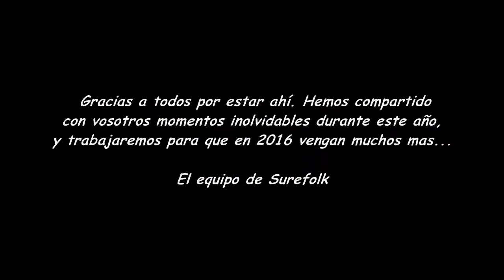Surefolk: resumen año 2015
Con mucho cariño y nostalgia de los buenos momentos pasados, hemos elaborado este resumen en imágenes de lo que fue el 2015. Ha sido imposible ponerlo todo, pero si están los momentos mas relevantes de la mayoría de los grupos con los que hemos tenido la suerte de trabajar este año. Esperamos que os guste.